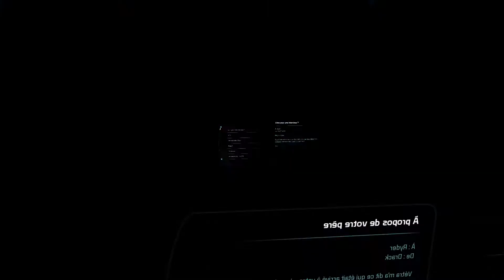[FR] Au service des autres (Mass Effect Andromeda, Insanity Run)